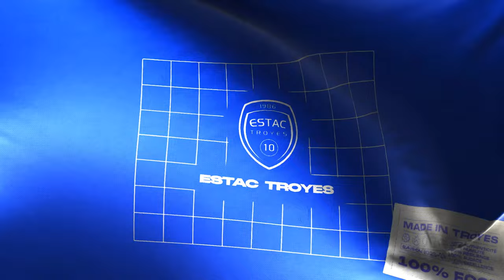Conférence de presse avant Guingamp vs ESTAC | J27 de Ligue 2 BKT 🎥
Dogan Alemdar et David Guion se sont présentés face à la presse, à deux jours du déplacement à Guingamp (J27). Découvrez leurs propos.